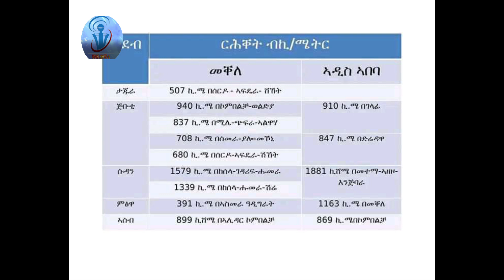ዜና 27 01 2017 ዓ/ም